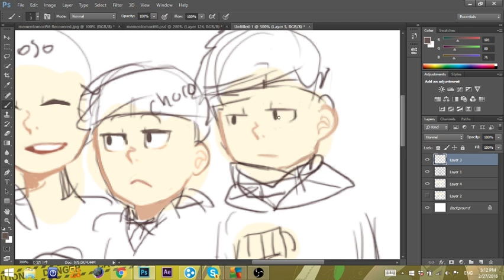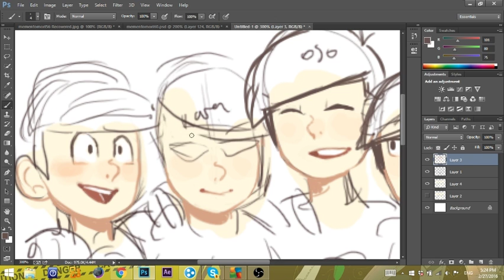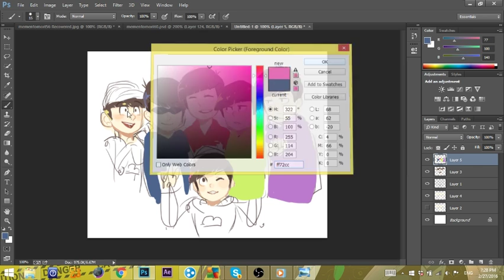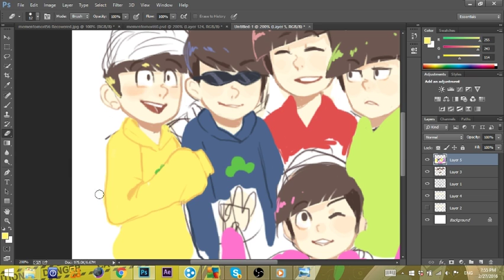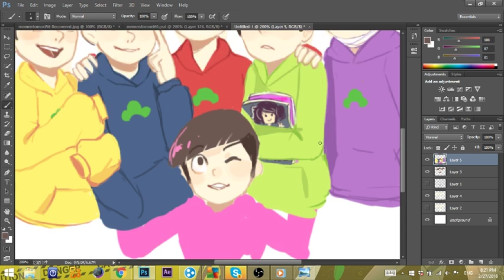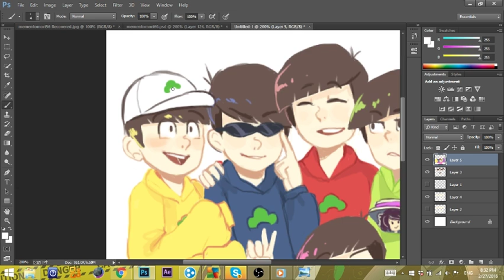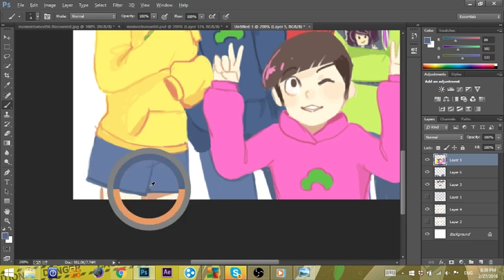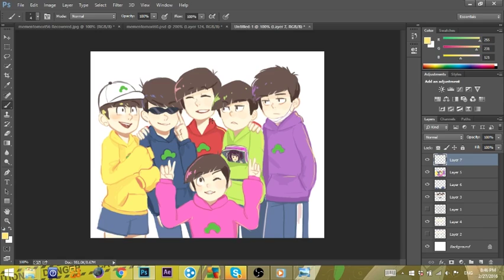Osumatsu-san Speed Paint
Ah I really love this anime its so funny! Anyway I felt the need to draw the brothers so here they are! There are some skips in the beginning because my recording software thing decided to glitch out so I'm sorry about that. Anyway I hope you enjoy the video!